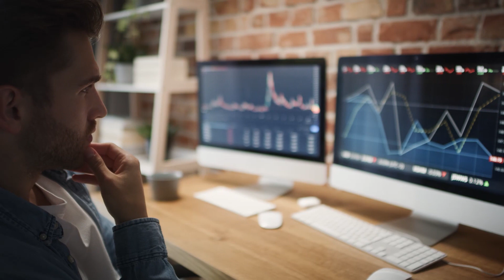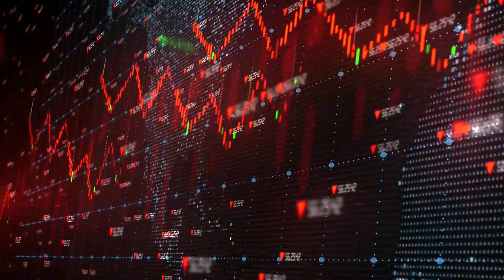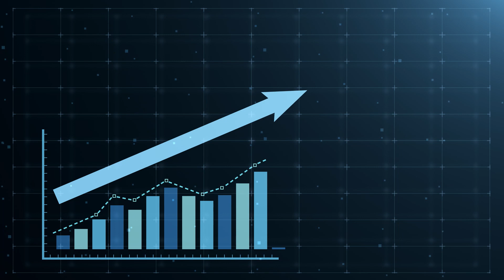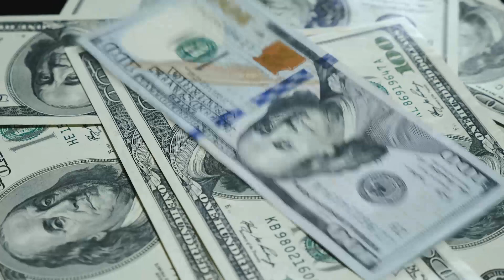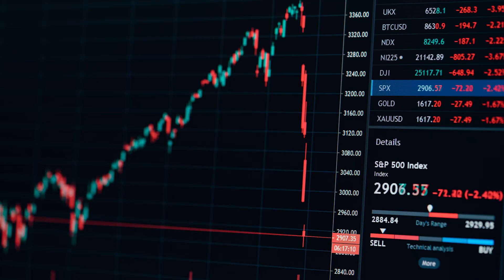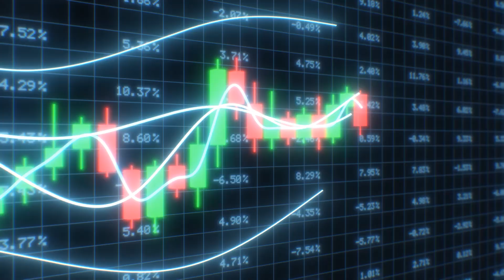Is The $2500 Gold Price Point Still A Massive Possibility in 2022? | Gareth Soloway Gold Analysis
GarethSoloway of InTheMoneyStocks.com was asked if the bull market for stocks is back and if $2,500 on gold is still on the cards for 2022? What role does the inversion of the yield curve play in signaling a US recession?